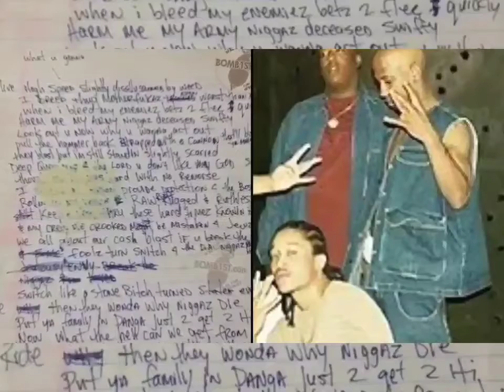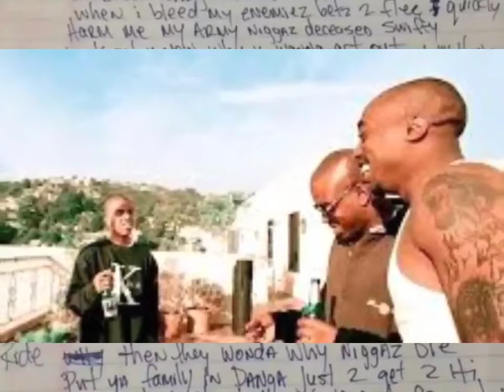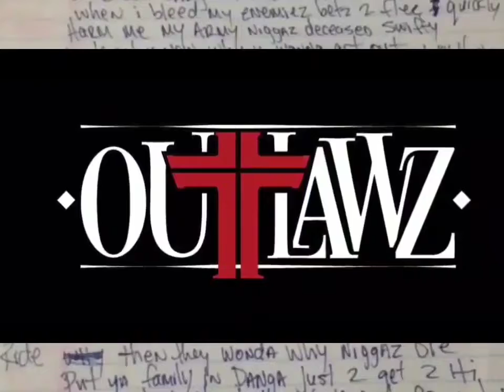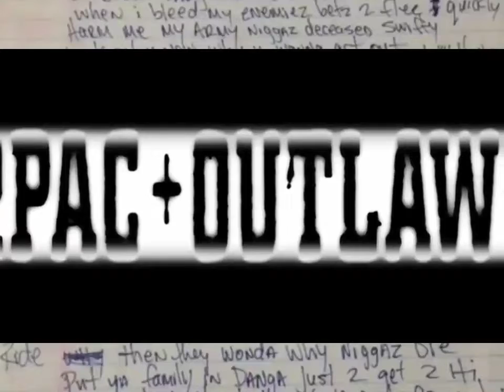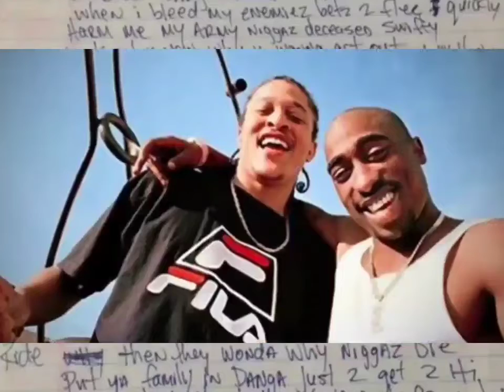2Pac - High Speed (Instrumental)(High Quality Remastered)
High Speeds (we goin' all night)
Life of an Outlaw, ghetto stars (we goin' all night)
(Yes) I'm gonna buy me a gun
Whatcha gonna do when U get outta jail?
(I'm gonna buy me a gun)
For my niggas on the West Side and the East Side
And the North Side and the South Side
(Whatcha gonna do when you get outta jail?)
From Compton to Jersey
Gettin' it real hard
Niggas in Michigan, (M.O.B nigga, M.O.B)
From Atlanta, Georgia to Utah
From St. Louis to Alabama
From Mississippi to Oakland, from San Francisco to San Diego
Seattle to Florida
Maine to Mass, haha
Food and sex
And it don't stop, and it won't quit
Then what's next?
Food and sex, house parties in the projects
We goin' all night
High speeds
Outlawz with that rough shit, baby!

High Speed feat. Outlaw Immortalz
Date: 1996
Producer: Darryl “Big D” Harper
Studio: Can-Am Studios, Tarzana, California
Released: ”Still I Rise”
Samples: Genius of Love“ by Tom Tom Club

Produced By: Darryl Harper
Written By: 2Pac, Adrian Belew, Chris Franz, Steven Stanley, Tina Weymouth, Darryl Harper, Yaki Kadafi & E.D.I. Mean
Release Date: December 21, 1999
Bass: Keith Rouster
Lead Guitar: Darrell Crooks
Engineer: Claudio Cueni
Mixing Engineer: Claudio Cueni & E.D.I. Mean Mastering Engineer: Brian Gardner
Label: Interscope Records
Recorded At: Can-Am Studios (Tarzana, CA)
Samples: Tom Tom Club – Genius of Love